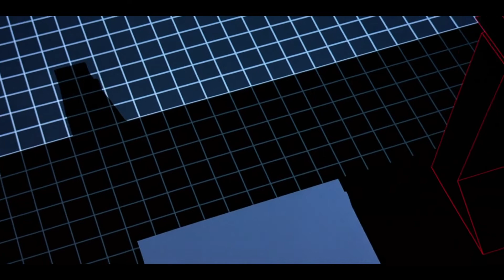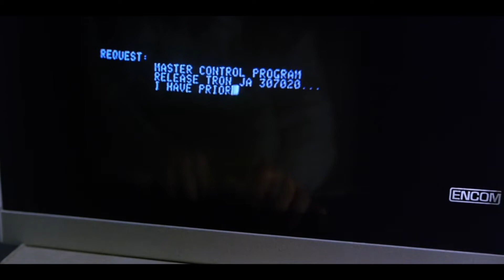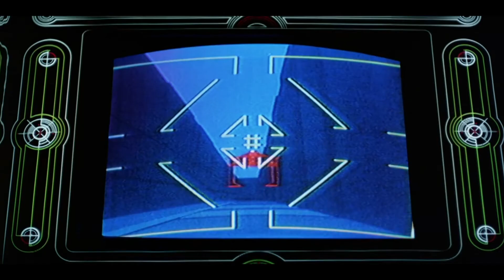You've Gotta See Tron - Essential Cyberpunk Cinema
With groundbreaking visual effects, Tron was one of the first movies to jolt the audience's imagination about computers in cyberpunk films.

Connect with other Cyberpunks on our Discord Channel!
Brace yourself, chum. The cyberpunk dystopia is NOW! Cyberpunks.com Bringing you the latest in technology, gaming, sci-fi, hacking, and more. High-tech low-lives are welcome here.
You've Gotta Tron - Essential Cyberpunk Cinema